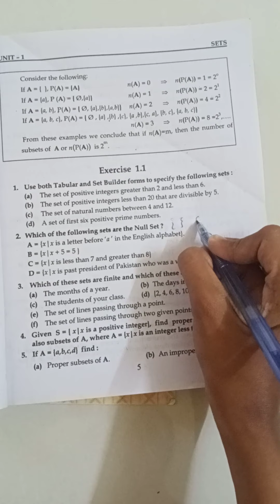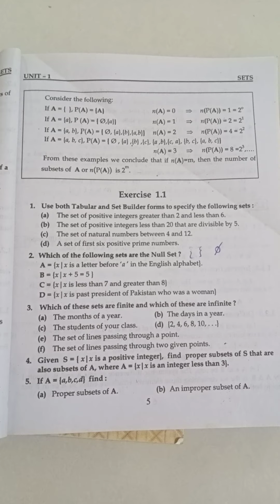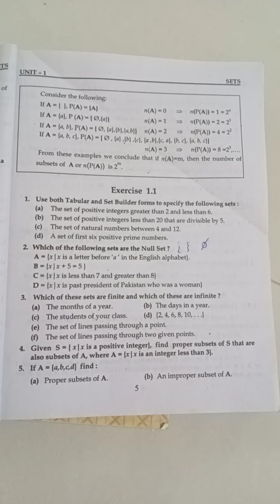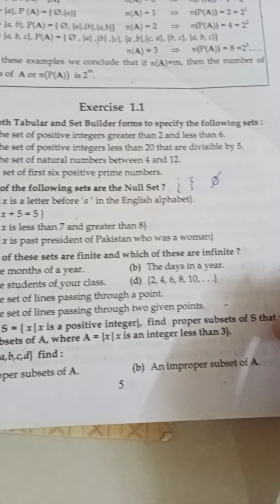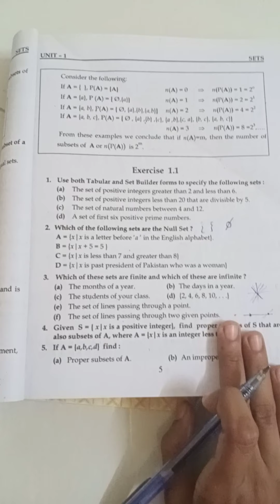Null set/finite set/ infinite set